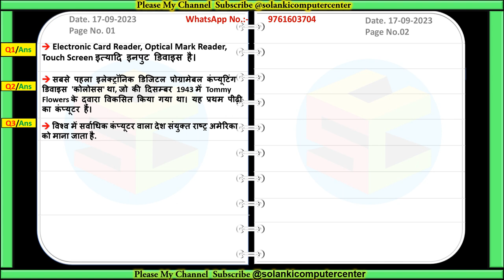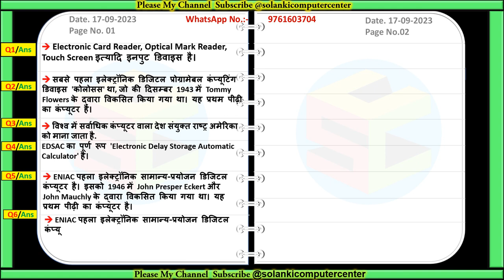ALL Exam MCQ Part 1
Digital Financial Tools And Applications
Networking & E-governance, Email, social
इस वीडियो में सभी QUETIONS AND ANSWER All Exam GK(MCQ’S) मिलेंगे जो सभी एग्जाम में आते हैं  । इससे सभी की बेहतर तैयारी हो जाएगी ।